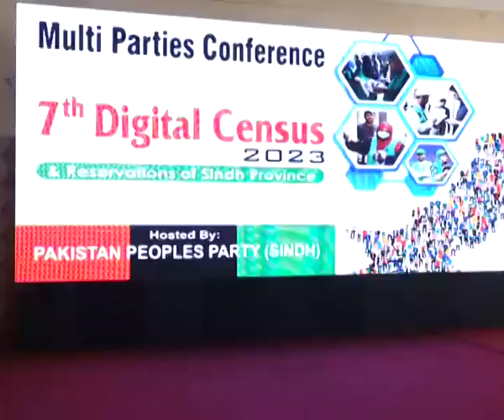Sindh Chief Minister attends multi-party conference on 7th Digital Census hosted by PPP Sindh.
Karachi (March, 17th, 2023): Sindh Chief Minister Syed Murad Ali Shah attends multi-party conference on 7th Digital Census hosted by PPP Sindh.